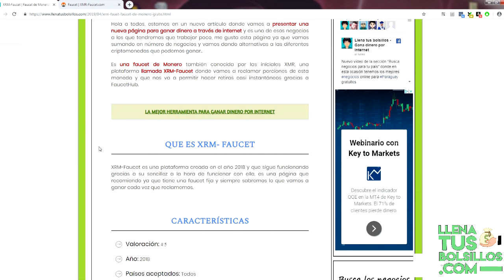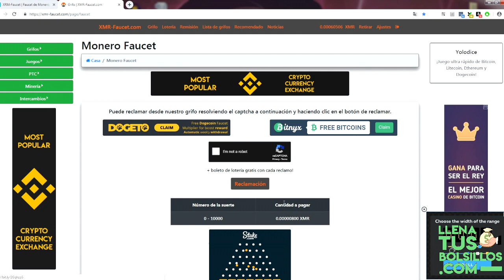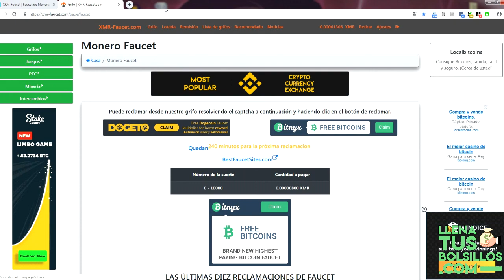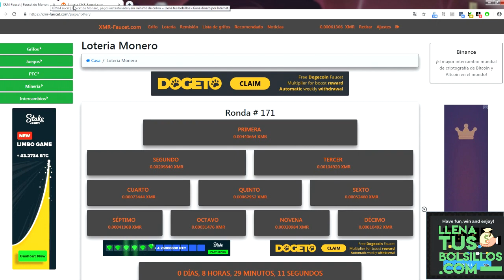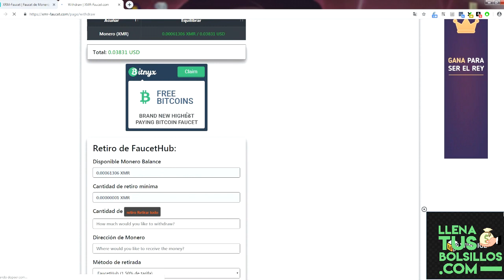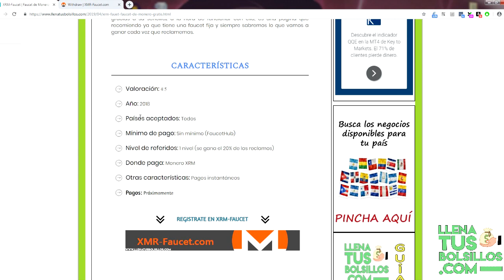Faucet de Monero que no tiene mínimo de cobro | Como funciona XMR-Faucet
🔴  NUEVO VÍDEO   🔴

Nueva página que añadimos a Llena tus bolsillos llamada xmrfaucet la cual va a pagarnos Monero gratis por reclamar y no tiene mínimo de cobro.

Una nueva forma de conseguir Monero sin inversión y que no nos llevará nada de tiempo trabajar con ella, estupenda forma de seguir sumando ganancias para el futuro.